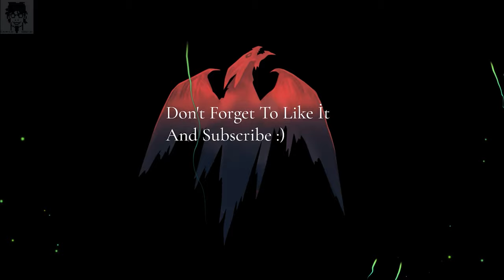CNMCM👀Little Big Snake İo Rebel Hunt✔SOLO GAME✔Fun Moments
Hello friends, I'm Vedat AY, my known username in the game is C-N-M-C-M Littlebigsnake players know me, from now on I will upload videos that I have compiled myself every week. I hope you liked it...
thanks
Thank you to everyone who took the time to watch and support.

Merhaba arkadaşlar, ben Vedat AY, oyundaki bilinen kullanıcı adım C-N-M-C-M Littlebigsnake oyuncuları beni tanır bundan sonra her hafta kendim derlediğim videoları yükleyeceğim. umarım beğenirsiniz desteğiniz için
Teşekkürler.
Vakit ayırıp izleyip destek olan herkese teşekkürler.

😍 Halo, Terima kasih banyak untuk menonton dan mendukung✅ 💪
😍 Herkese Merhaba İzlediğiniz Ve Desteklediğiniz İçin Çok Teşekkürler ✅
😍 namaskaar, dekhane aur samarthan karane ke lie bahut bahut dhanyavaad ✅ 💪

little big snake rebel hunt,little big snake i̇o,little big snake io,